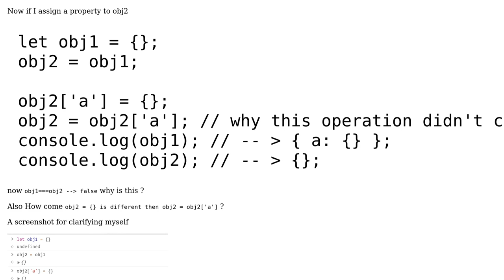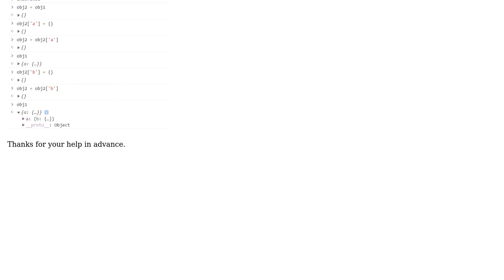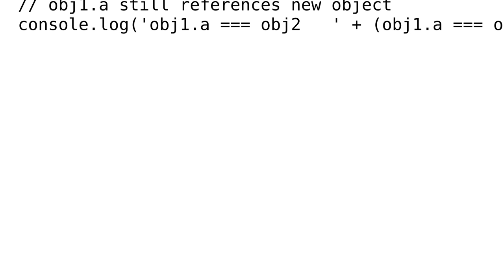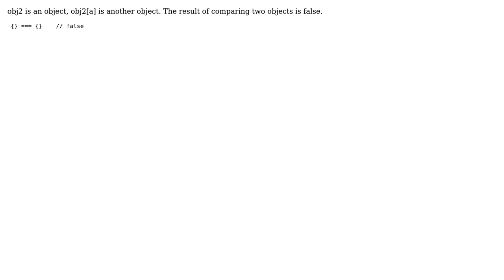How Javascript object literal assignment and reference works? (2 Solutions!!)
How Javascript object literal assignment and reference works?

With thanks & praise to God, and with thanks to the many people who have made this project possible! | Content (except music & images) licensed under CC BY-SA | Music | Images & others | With thanks to user RobG user niraj user 7-month and the Stack Exchange Network Trademarks are property of their respective owners. You are responsible for your own actions.